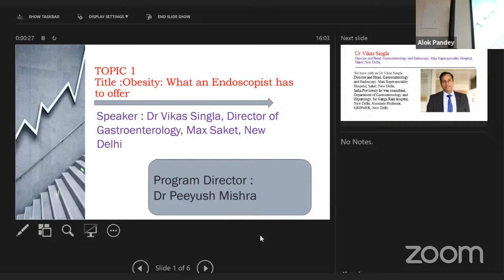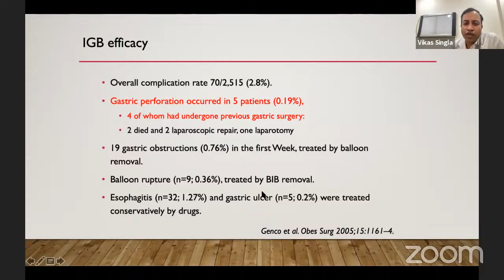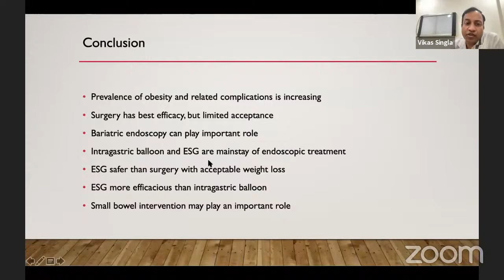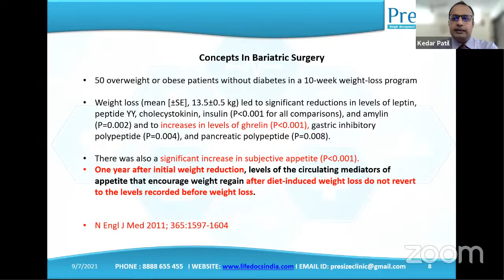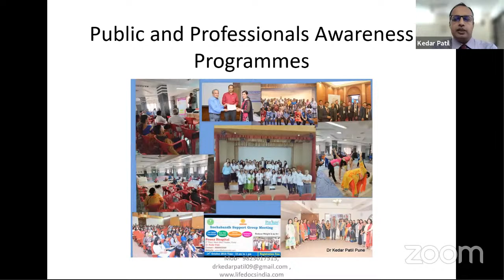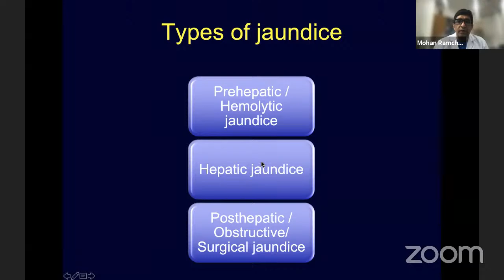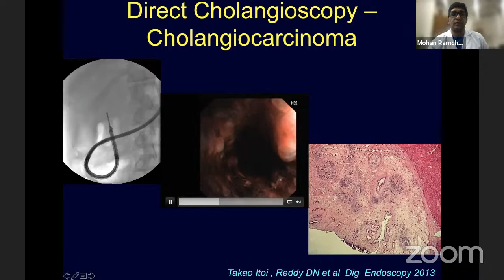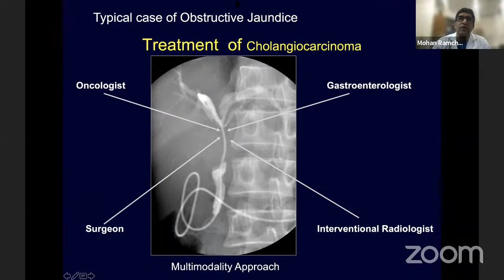INDIAN MEDICAL ASSOCIATION KANPUR Live Stream